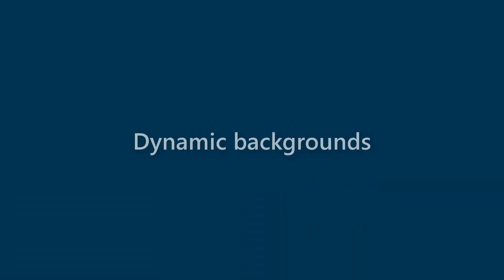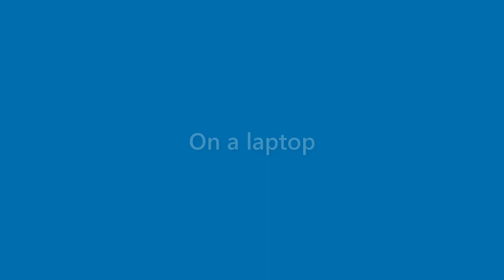Brady Myers - appearance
Name Look - Brady Myers - appearance. In this video we present "Brady Myers" name look and feel in various scenarios.
This video will cover:
How does "Brady Myers" look as a personal letterhead?
How does "Brady Myers" look on a business card?
How does "Brady Myers" look on a computer/laptop screen?
How does "Brady Myers" look with different background colors?
How does "Brady Myers" look with various fonts?